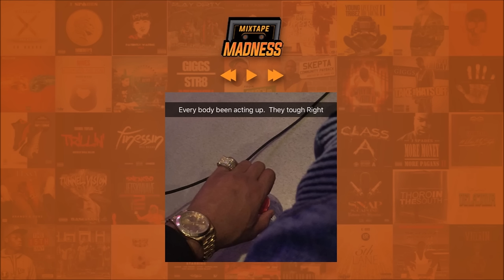C Biz - Grammys